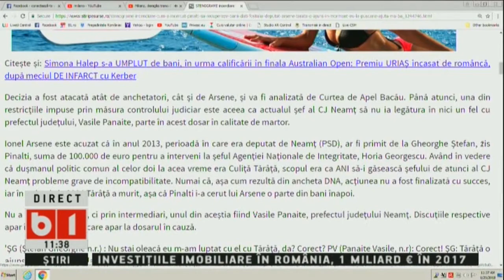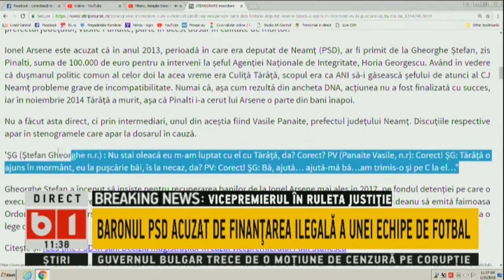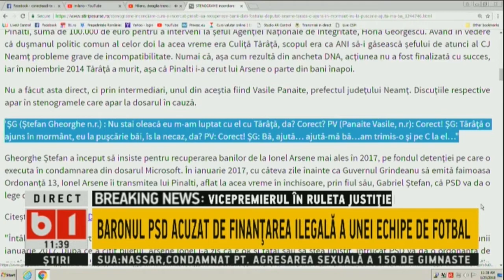STENOGRAME INCENDIARE INTRE IONEL ARSENE SI GHEORGHE STEFAN